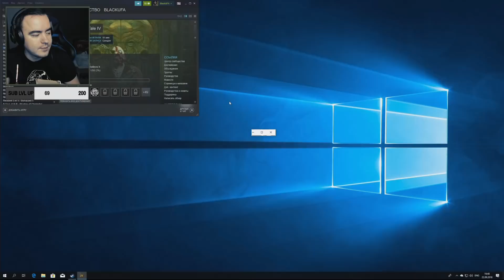неВошедшее #6 ● BlackSilverUFA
Стримы от 15.09, 18.09, 19.09, 21.09, 22.09 и 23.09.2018